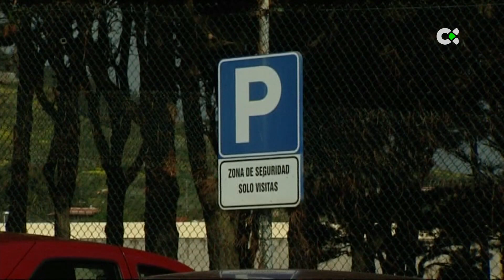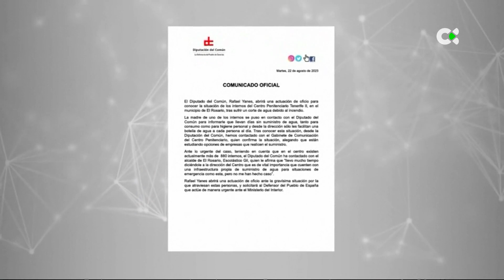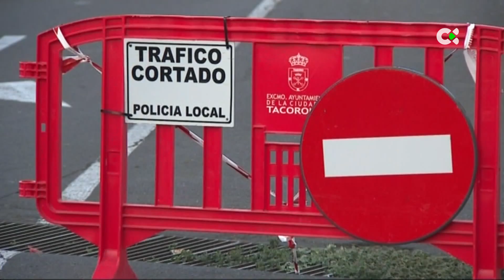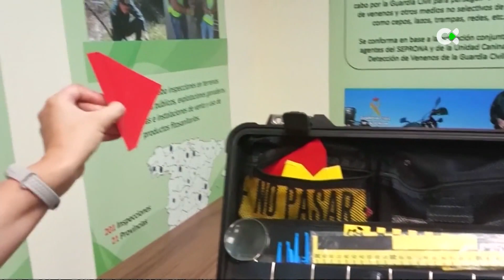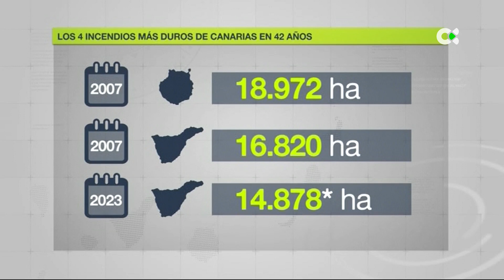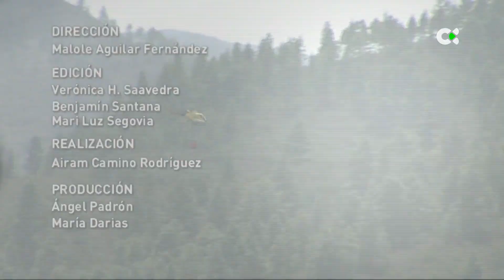Telenoticias 1 | 22/08/23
Repaso por los principales titulares de la jornada del martes, 22 de agosto de 2023